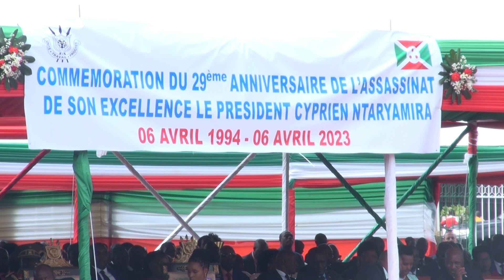Mu Burundi bibutse imyaka 29 iheze Uwahoze ari Umukuru w'Igihugu Sipiriyano NTARYAMIRA agandaguwe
Mu Burundi bibutse imyaka 29 iheze Uwahoze ari Umukuru w'Igihugu c'Uburundi Sipiriyano NTARYAMIRA agandaguwe. Ibirori vyo kwibuka uwo muhisi vyabereye ahari Intatemwa yiwe iri ku Ngoro yitiriwe uwa mbere Munyonyo mu gisagara ca Bujumbura, bikaba vyatewe iteka n'Umukuru w'Igihugu c'Uburundi Evariste NDAYISHIMIYE. Ibikorwa vy'uwo munsi vyatangujwe n'Igisabisho cabereye aho nyene. Abari ngaho bumvirije Ijambo Ntaryamira yashikirije umunsi yimikwa mu 1994